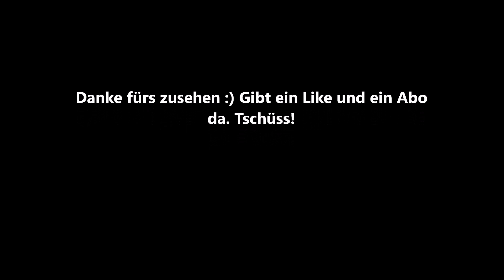Alle Musicalrollen von Valerie Link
Viel Spaß :D Und Leute danke für 500 Abonnenten :) Das ging so schnell! bei der nächsten 500 dann hab ich die 1000 ^^ Social Media Links: Wo ich Musicals bewerte Über diesen YT Kanal